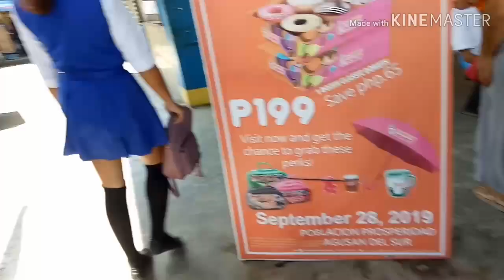Philippine normal university (Mindanao)